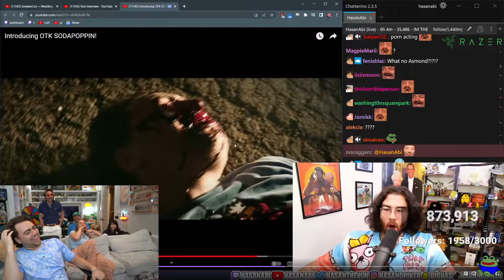Hasan takes out Mizkif? (Gone Poggers?)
mizkif reacts to hasan reacting to mizkif getting blown the fuck out in 4K

BAWGAWD JR